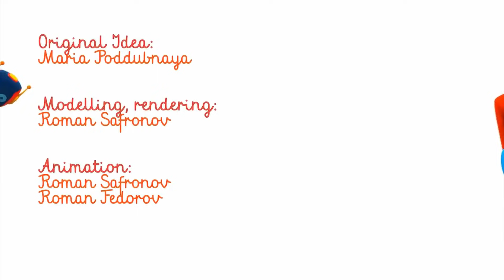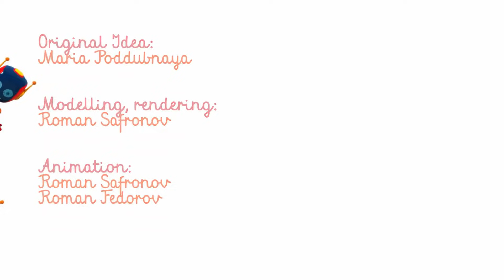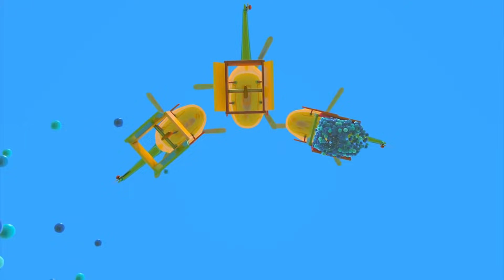Leo il Camioncino Curioso Compilation! 40' Cartoni animati e Canzoni del 2020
Gli episodi più belli di Leo il camioncino curioso, Lifty il muletto e Max l'escavatore del 2020, tra canzoni, pesci, rane e giostre!